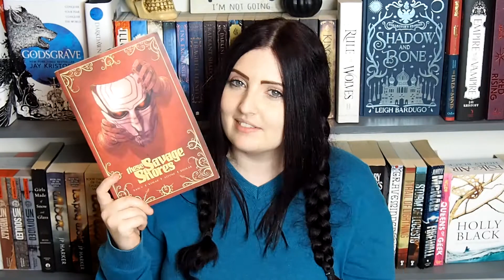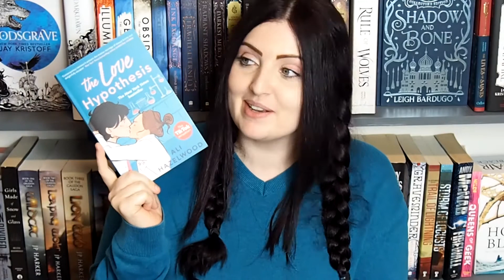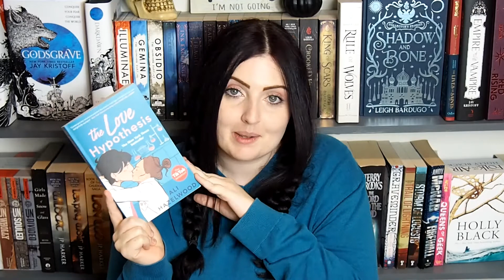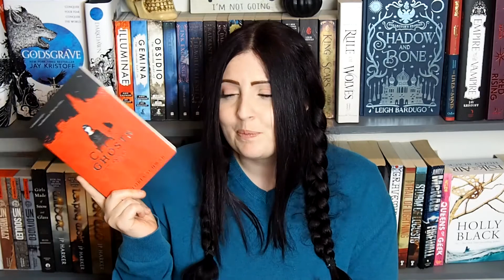November 2021 Wrap Up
One day I will post my reading wrap ups in a timely manner... but it is not this day. Here are all the books I read in November.